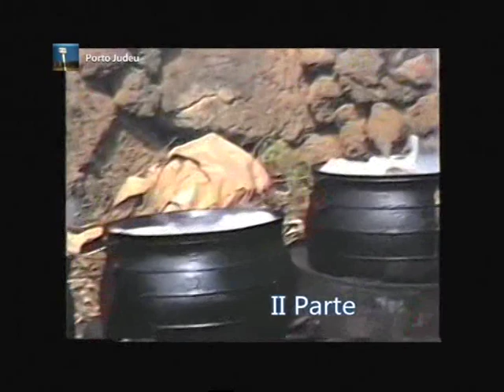bezerro a nos 80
bezerro de lourenco de castro anos 80 terceira acores.